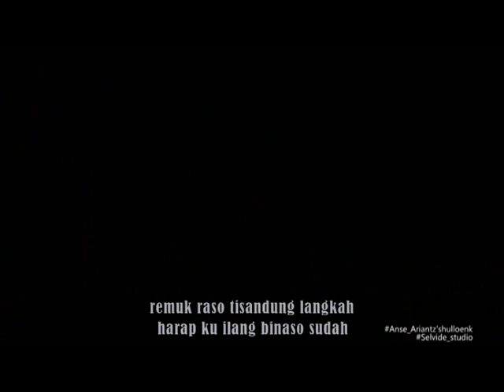SAYANG DIMABU SUHANG - YESSI ZHAVIA " Lagu Daerah Kerincu Terbaru 2019 " Cipt. Ramon Ijonk Mukhlis